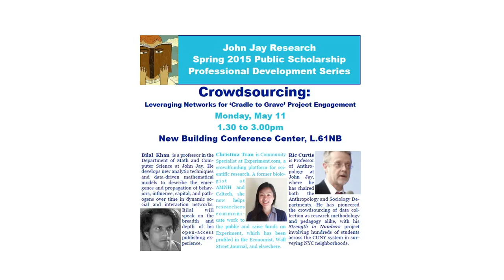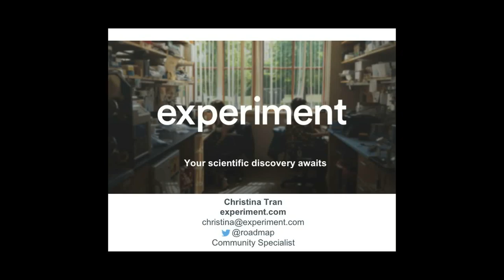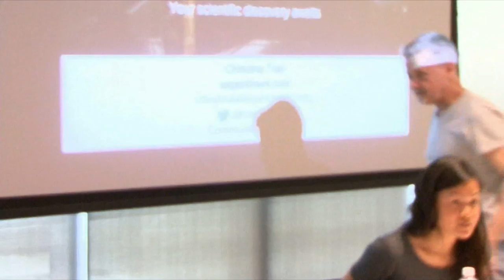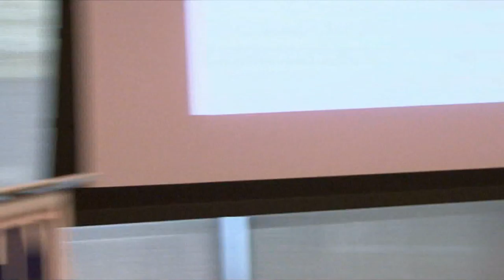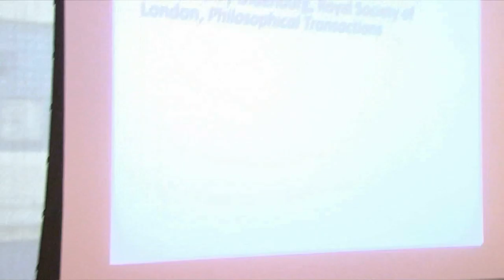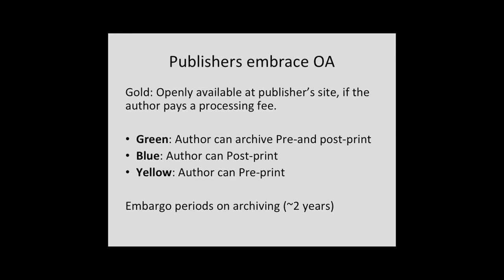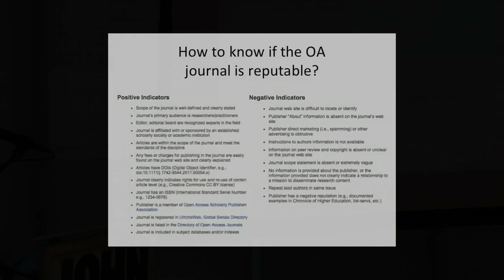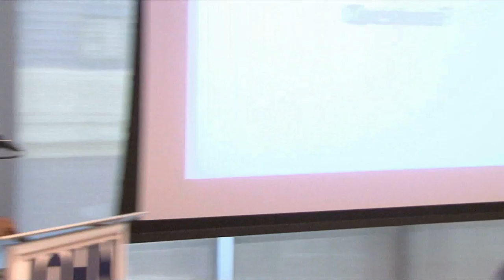Crowdsourcing: Leveraging Networks for 'Cradle to Grave' Project Engagement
Presented Monday May 11 2015 as part of John Jay Research's Spring 2015 Public Scholarship Professional Development Series

Presenters: Christina Tran for Experiment.com; Ric Curtis and Bilal Khan for John Jay College

Crowdsourcing approaches have the potential to revolutionize every aspect of a scholar's approach to the traditional research project - from formulating research questions and sourcing funding, to collecting, analyzing, and disseminating data. What's the starting point, in this new frontier, for scholars eager to engage, but lacking the digital expertise to do so intuitively? Is crowdsourcing a purely digital undertaking, carried out across blogs and social media platforms, or can scholars bring features of crowdsourcing into non-digital or hybrid contexts? Our experts examine the implications of crowdsourcing, and its potential usefulness, for all aspects of the research enterprise.

Christina Tran is a Community Specialist at Experiment.com, a crowdfunding platform for scientific research. A former biologist at AMNH and Caltech, she now helps researchers communicate work to the public and raise funds on Experiment, which has been profiled in the Economist, Wall Street Journal, and elsewhere.

Ric Curtis is Professor of Anthropology at John Jay, where he has chaired both the Anthropology and Sociology departments. He has pioneered the crowdsourcing of data collection as research methodology and pedagogy alike, with his 'Strength in Numbers' project involving hundreds of students across the CUNY (City University of New York) system in surveying NYC neighborhoods about crime and justice.

Bilal Khan is Professor of Math and Computer Science at John Jay. He develops new analytic techniques and data-driven mathematical models to describe the emergence and propagation of behaviors, influence, capital, and pathogens over time in dynamic social and interaction networks. Bilal speaks here on the breadth and depth of his open-access publishing experience.